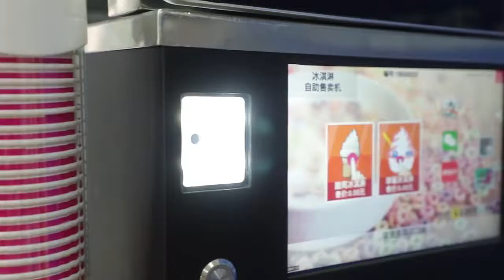HM116T ice cream vending machine apearance and operation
tabletop ice cream vending machine can largely waist of the human labours ,simple to operate and clean also have monitor alert to your mobile pone.If interest pls contact with us by email: wechat/whatsapp/mobile:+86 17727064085/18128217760.